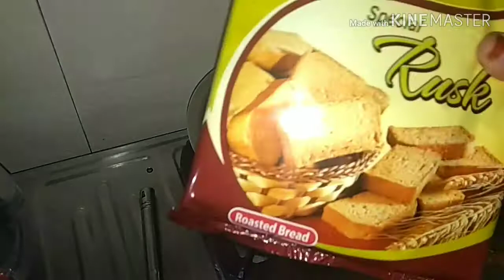Tost ka halwa recipe।। तोश का हलवा ।। 2 मिनट मे बनाये तोश का हलवा।सही टुकड़ा बनाए टोस्ट से। shandar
तोश का हलवा
बटर केक रेसिपी
चाय ke tosh से बनाये हलवा
देसी मीठा
Jb ho kuchh mitha khana to jhhat pat bnaye ye halwa